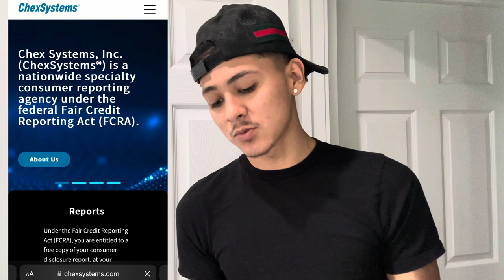Why DCU Is Better Than Navy Federal